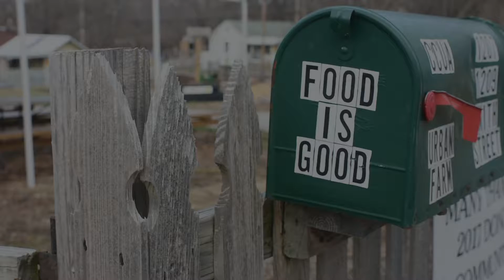Take a tour of Columbia's urban farm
Join our digital editors on a tour of the urban farm at Columbia Center for Urban Agriculture. The farm will host Vox's first annual Columbia Grown farm-to-table event on April 7. Video by Meg Vatterott